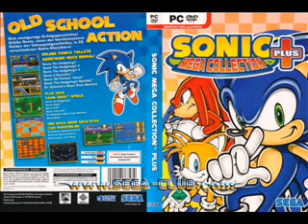Sonic Mega Collection Plus OST - Title Screen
The soundtrack to Sonic Mega Collection Plus.

All rights to SEGA.